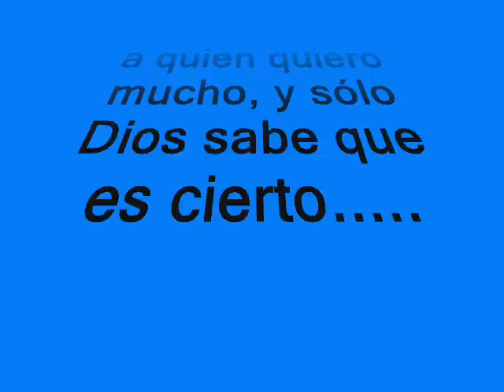Abuelita - a Clara Gallardo Diaz por Cesar Sanchez Sotero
"Abuelita" es una bella canción, entonada magistralmente por Joselito y no se me ocurrió mejor idea que dedicarsela a mi Abuelita,  a quién amoooo,   quiero y sólo Dios sabe cuanto, y cuán cierto es.  Como es un homenaje dedicado a mi Familia espero que les guste, son fotos de mi Matrimonio, del Bautizo de los chicos y una en la casa de México con tres de sus Bisnietos y no se pongan celosos, inventen algo y subanlo; Más bien yo tengo videos de ella, voy a hacer todo lo posible por subirlos.  Gracias